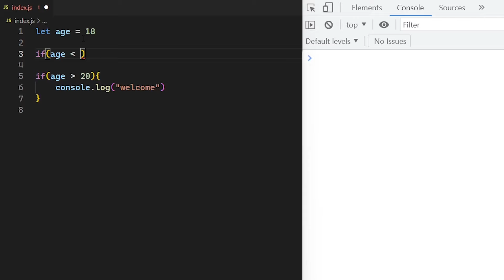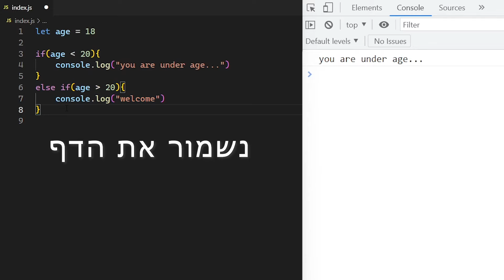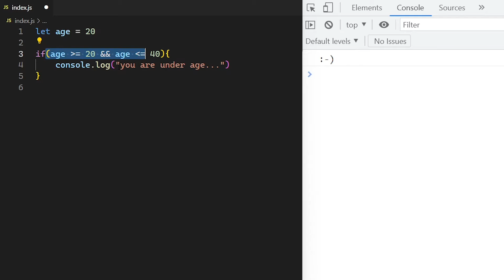ג'אווה סקריפט הצהרות - #5 - Javascript Tutorial if else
קורס פיתוח אתרים / פיתוח אפליקציות - תכנות ג'אווה סקריפט
שיעור 5 - הצהרות ( שאלות על משתנים ) שאלת if

בסרטון זה נלמד על הצהרות בג'אווה סקריפט
איך שואלים שאילות על המשתנים שלנו
ואיך מבודדים פעולות מסויימות לפי ערך של משתנה